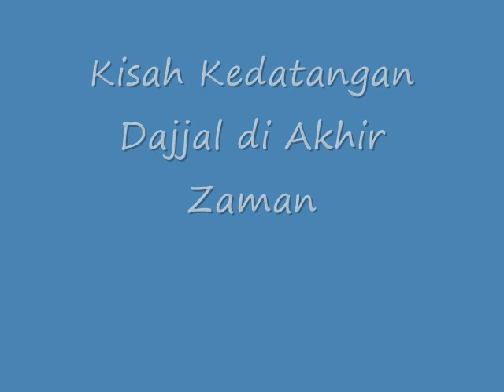Kisah Kedatangan Dajjal di Akhir Zaman